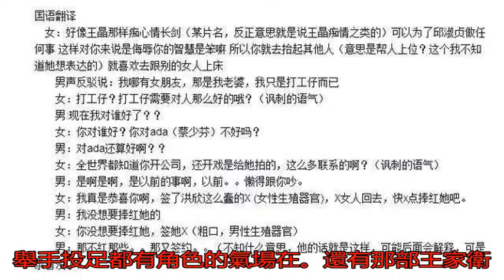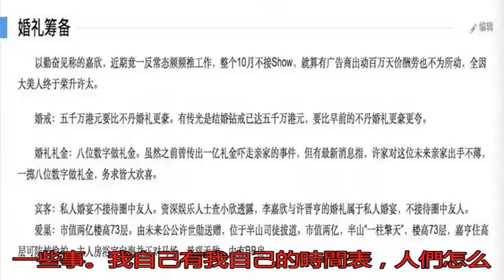從拜金小三到人生贏家 香江第一美人傳奇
出道至今，李嘉欣身上...